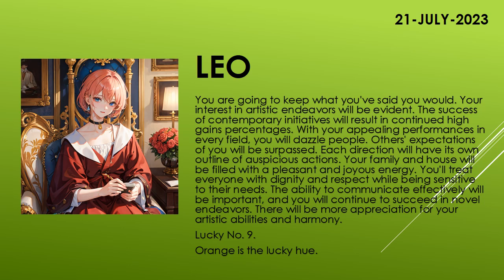Are you lucky today? | Today's Horoscope | 21th July 2023 | Daily Leo Horoscope